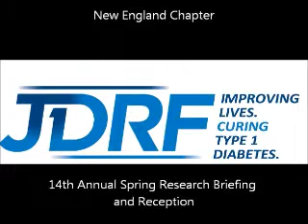Q&A - 2013 Spring Research Briefing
Q&A with featured presenters at the JDRF New England Chapter's 14th Annual Spring Research Briefing on Tuesday, April 9, 2013.

Researchers:

Michael A. Brehm, Ph.D., Assistant Professor, Diabetes Center of Excellence, Program in Molecular Medicine, University of Massachusetts Medical School.  Dr. Brehm is developing novel mouse models that allow the study of human biology, including immunity, autoimmune disease and islet functionality.

Jeffrey Karp, Ph.D., Associate Professor of Medicine, Harvard Medical School, Brigham and Women's Hospital.  Dr. Karp is developing a new type of implantable pancreas device that will allow the transplantation of cells in far greater numbers, hoping to show that this device can replace the function of the pancreas and regulate glucose levels in the body over a long period of time.

Ramnik Xavier, MD, Ph.D., Chief, Gastrointestinal Unit, Director, Center for the Study of Inflammatory Bowel Disease, Kurt Isselbacher Associate Professor of Medicine, Harvard Medical School.  Dr. Xavier's work is looking towards a systems level understanding of the intestinal microbiome and type 1 diabetes risk.